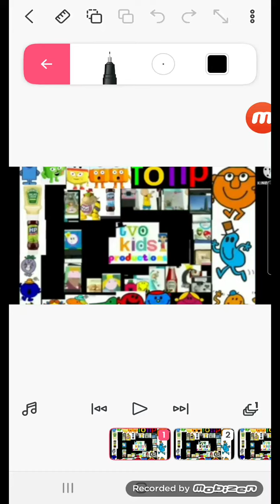tvokids logo bloopers 5 take 16 it's the end